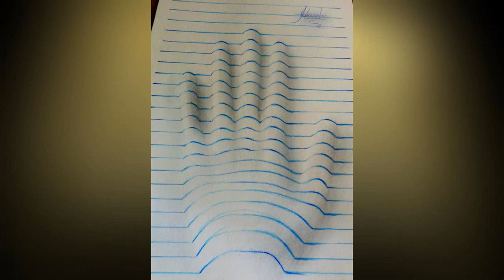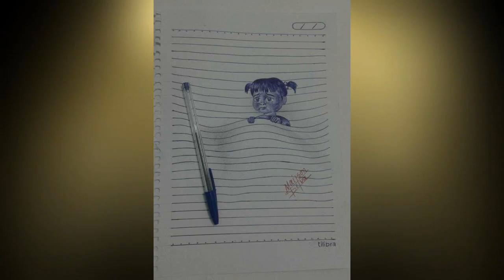Awesome 3D Notebook Drawings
Awesome 3D Notebook Drawings Created by a 15 Year Old Kid

 Many kids these days don’t know how to draw a simple house on their notebook, but Joao Carvalho does something more than that. He draws in 3D.
Yes, he is one of those geniuses walking on earth and doing something they get famous for.
Seeing kids like this doing stuff besides sitting on their computer and doing nothing through the day is always pleasing. I don’t know about you, but I would give these boys some kind of an award for their work.
Whether I’ll give them this award or not, I hope this young fella’ will continue to do what he does best and upgrade his “game” into drawing even better pictures.
The most satisfying part is that he is only 15 years old and he already found a way to revive the cartoon characters.
He is awesome!